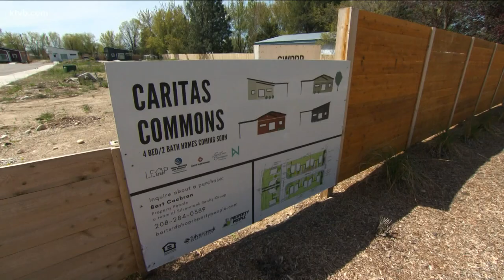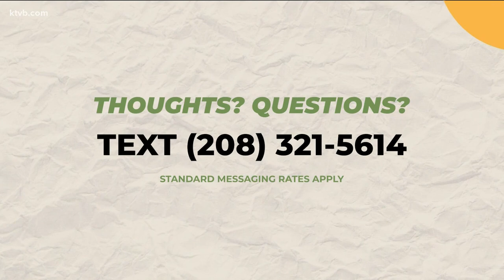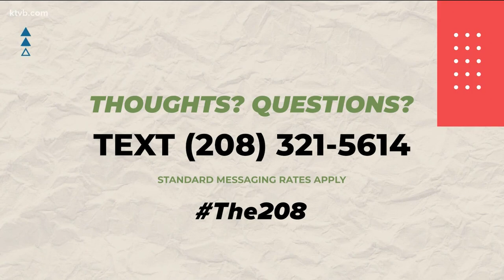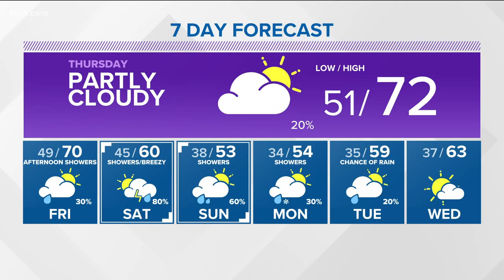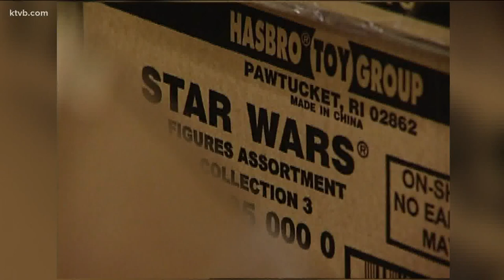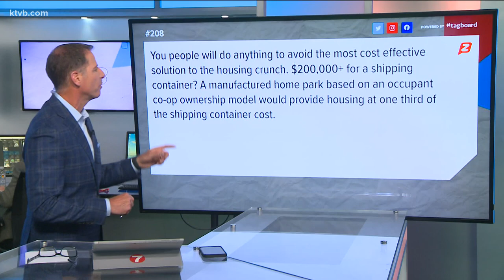The 208 for May 4: Senator Wintrow on Jane Doe's experience, affordable housing, Minidoka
The 208 for May 4: Senator Wintrow on Jane Doe's experience, affordable housing, Minidoka, also 208 redial: star wars and toy store, and viewer comments.